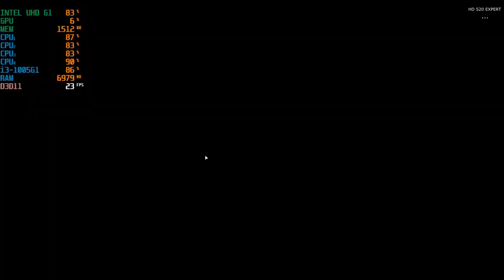Far Cry 5 Intel UHD G1 + i3-1005G1